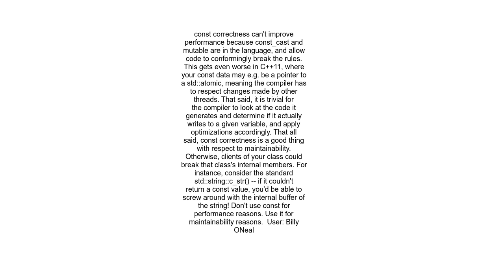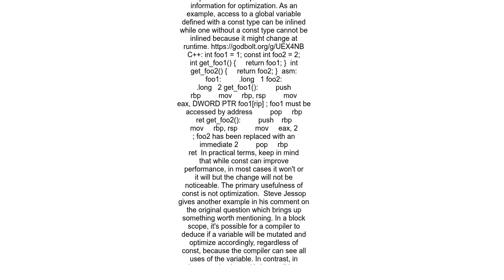Can const correctness improve performance